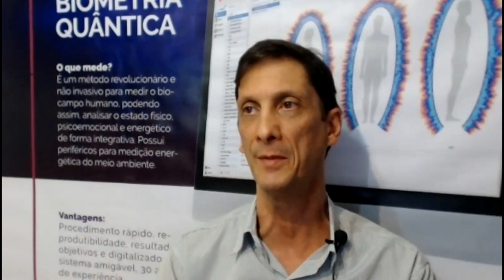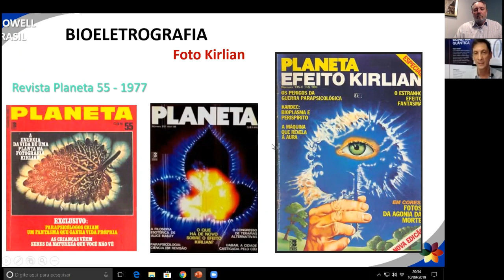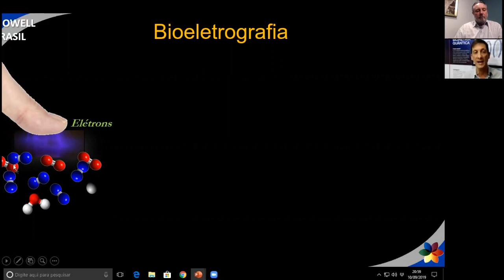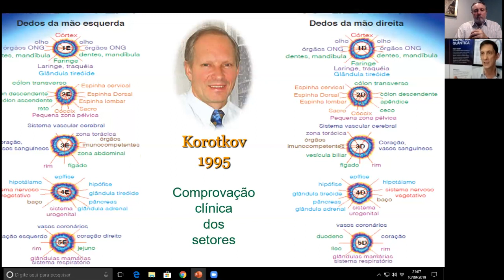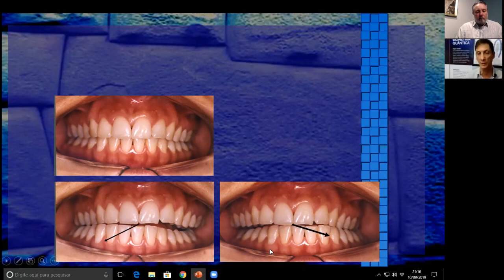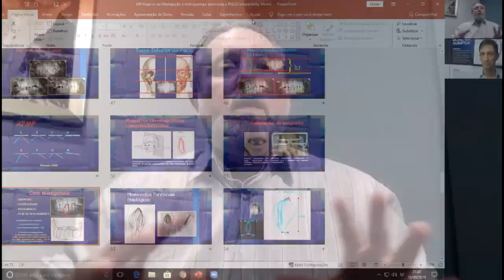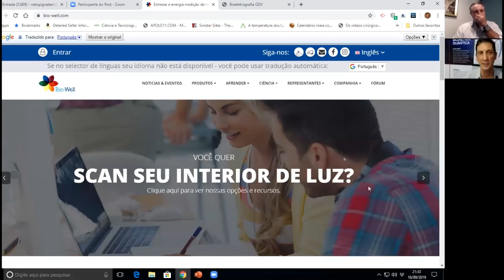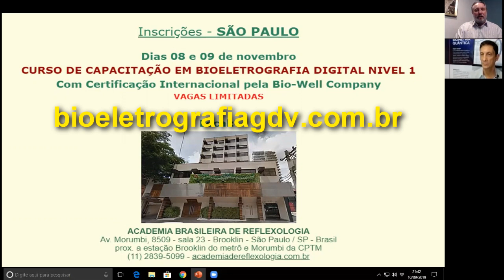Bioeletrografia Digital e Suas Aplicações na Odontologia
Quem já ouviu falar nas Fotos Kirlian provavelmente não imaginaria que essa metodologia de avaliação da energia corporal fosse algum dia ser utilizada atualmente, baseada em diversos estudos científicos que corroboram a sua aplicação clínica.

Com a atual denominação de Bioeletrografia Digital, este é o assunto que o Prof. Neto Pignataro nos traz nesta apresentação, e que é o aprofundamento de uma outra live que você pode assistir aqui no Canal Odonto Money.

Neste vídeo ficamos sabendo quando e como podemos aproveitar esta tecnologia que vem se transformando em mais uma ferramenta para aqueles profissionais que têm interesse pela Medicina e Odontologia Integrativa.

Mesmo sendo uma prática relativamente recente, o Prof. Neto nos mostra que a viabilidade de várias técnicas associadas podem melhorar nossa atividade como agentes de saúde.

É para o dentista cada vez mais interessado em considerar que a boca está intimamente integrada ao corpo e à mente, e que diversas abordagens podem fazer sua Odontologia ser mais completa.

Currículo do Apresentador de Hoje:

## Godofredo Pignataro Neto, PhD, MSC:
CIRURGIÃO-DENTISTA: PUCC 1983
MESTRE e DOUTOR FISIOLOGIA ORAL  FOP/UNICAMP
PROFESSOR UNIVERSITÁRIO: FUNDAMENTOS DE OCLUSÃO (1990/99)
MEMBRO FUNDADOR da Associação Brasileira Pedro Planas - Reabilitação Neuro-Oclusal (ABPP-RNO)
Presidente do Instituto Brasileiro de Fisiologia Oral (IBRAFO)
Especializações:
DISFUNÇÃO TEMPOROMANDIBULAR E DOR OROFACIAL – CFO
PRÓTESE DENTÁRIA – FHO/UNIARARAS - Uniararas
Ortopedia Funcional dos Maxilares – CFO
Acupuntura – CFO (CEATA, 1986 e UNIARARAS, 2013)
Professor autorizado pela Bio-Well Company para ministrar o Curso da Capacitação Nível1
Professor de Bioeletrografia Pós Graduação de Biofísica Quântica e Biorressonância aplicada a Saúde da Quantum-Bio e Nova Ciência
Professor do Curso de pós graduação em Odontologia Integrativa da SBOSI.
Pós Graduações em: Quiropraxia , Iridologia, Magnetoterapia, Biomagnetismo Médico...
Instrutor Tai Chi Chuan (Estilos Yang Shi e Sun Shi), Qi Gong (Yi Gin Jin, Tai Chi Qi Gong).